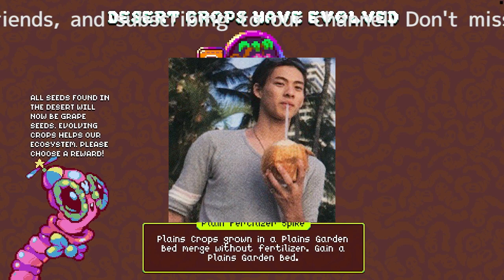平野紫耀の地上散歩ショットにファン興奮！"彼氏感半端ない"背中の魅力に迫る